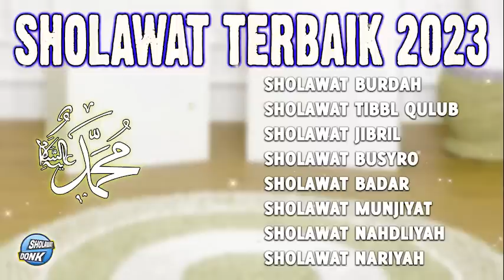ALBUM SHOLAWAT NABI TERBAIK || MERDU PENYEJUK HATI DAN PIKIRAN || SHOLAWAT BURDAH, BADAR